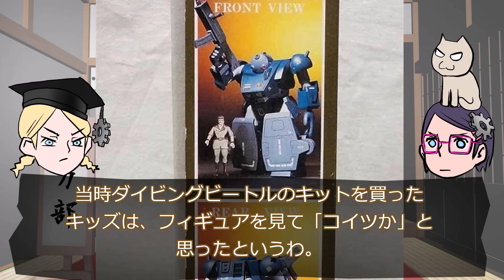【ダイビングビートル】最近のメカ部の話題【ボトムズ】【ダンバイン】【コスモ貴族主義】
さて、みんなは、スコープドッグ買えました！？

我が玩具人生に一片の悔いなし！「ブログ版」　様